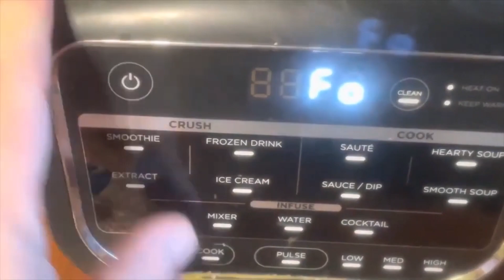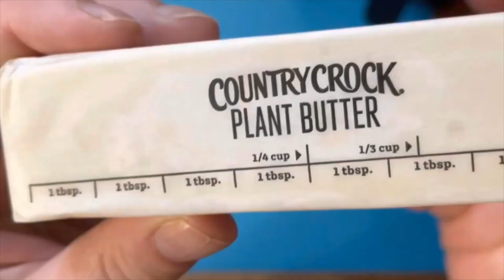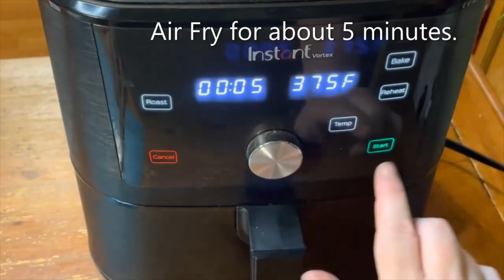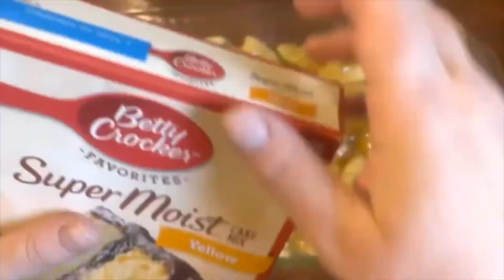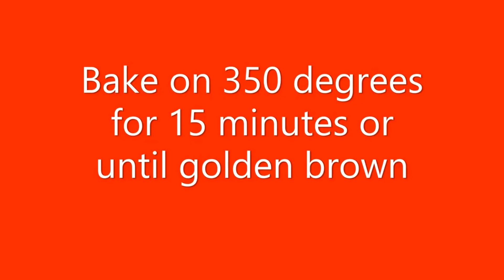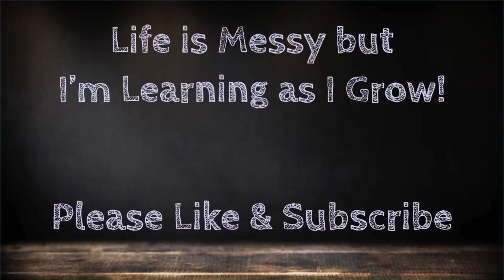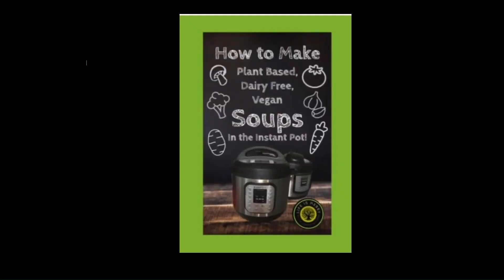5 Plant Based Apple Recipes Every Vegan Needs to Know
Indulge in a culinary adventure that celebrates the sweetness of apples while staying true to a dairy-free, plant-based lifestyle! In this tantalizing compilation, we present five delectable vegan apple recipes that promise to tantalize your taste buds and nourish your body with wholesome ingredients.

Each recipe showcases the versatility of apples in creating decadent treats without the need for dairy. Join us as we explore creative ways to incorporate this beloved fruit into your vegan culinary repertoire, offering a symphony of flavors and textures that will delight even the most discerning palate.

Embrace the abundance of nature's bounty and embark on a journey of flavor discovery with these five irresistible vegan apple recipes. Perfect for breakfast, dessert, or any time in between, these dishes are sure to become staples in your plant-based kitchen. Join us as we elevate the humble apple to new culinary heights, one delectable recipe at a time!

Get ready to savor the goodness of apples in every bite and experience the joy of dairy-free, plant-based cooking that nourishes the body and delights the senses. Let's dive into these mouthwatering recipes and embark on a delicious journey to vegan culinary bliss!
TIMESTAMPS
00:00 Introduction
00:05 Apple Dumplings
4:02 Apple Doughnut Holes
8:28 Apple Pie Dump Cake
10:12 Crescent Roll Apple Pie
12:48 Apple Danish